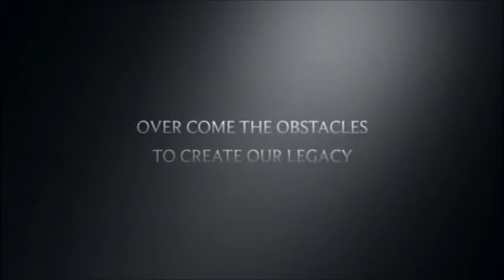Eccentric Core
Eccentric Core Community Trailer
Please Watch and Enjoy this master piece
LOL using the same song but its fits our community, "till I shine my evidence..." Lets GO LETS GO LETS GO yea yea.